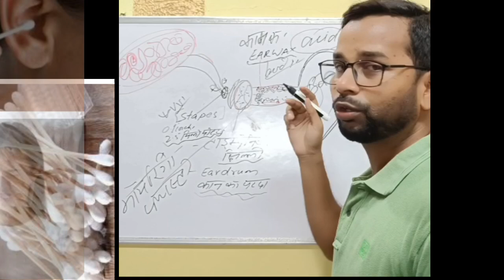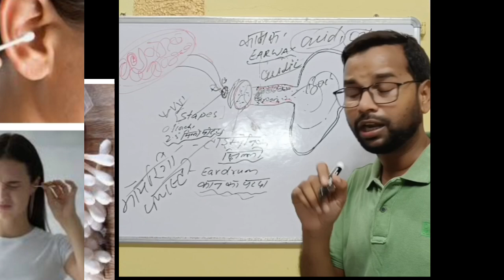Ear buds,cotton buds आपके कान को बहरा कर सकता, Eardrum, Stapes kan ka parda,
This video is being made to keep your ears safe and to prevent your ears from getting deaf by not using cotton buds.